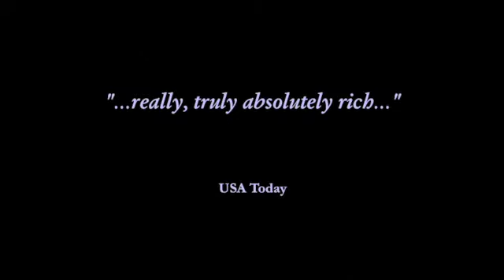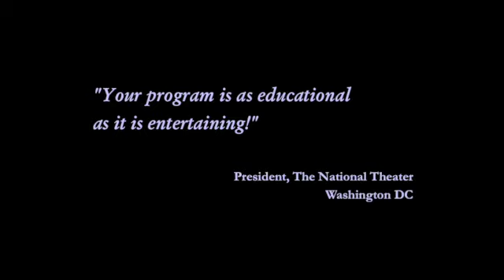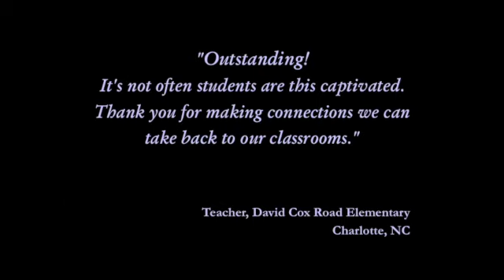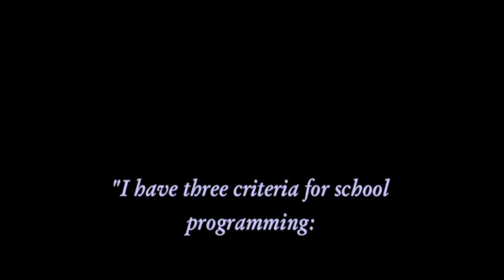Susana and Timmy Abell ~ Silver Trout Arts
This is a collage showing some of our work over the last few years, featuring one of Timmy's songs, "Like Love" from the "Little Red Wagon" Album.